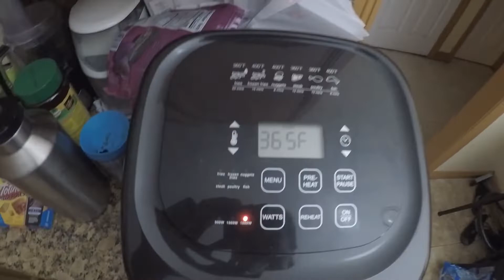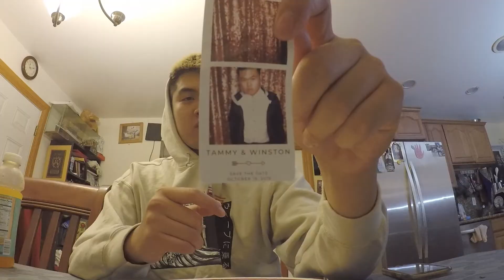DMLHD 2019 Season Recap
Just some left over footage of us having fun during Tet so I hope you enjoy!